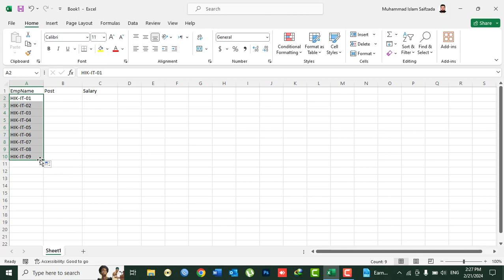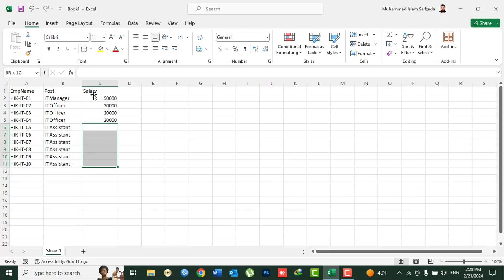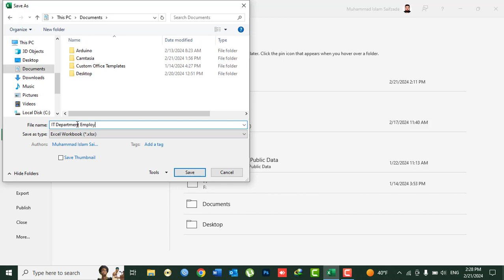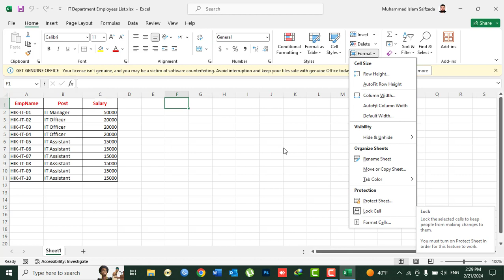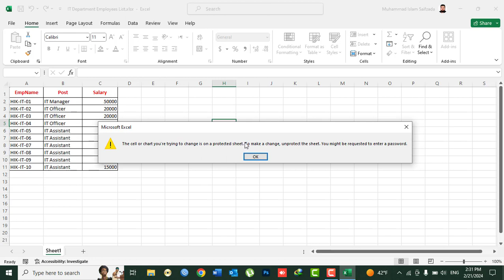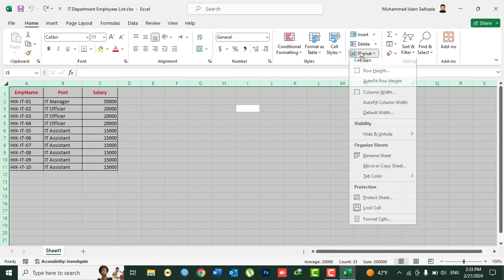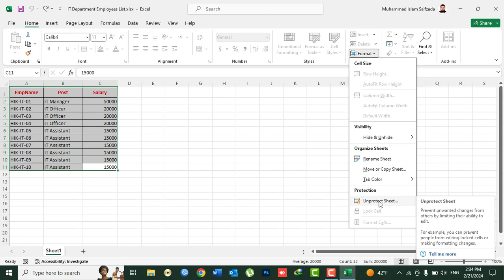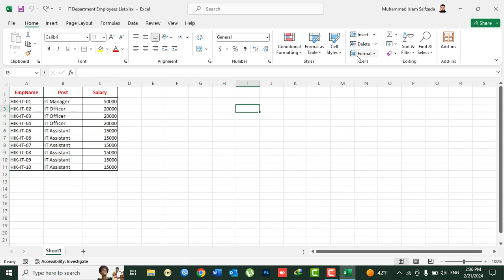MS Excel 2021 Tutorial In Pashto - Lesson 19